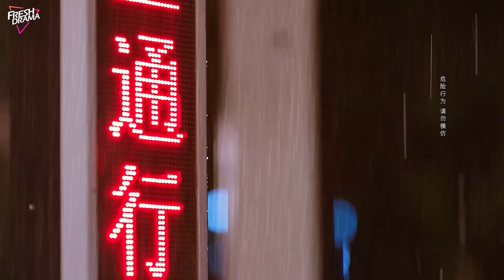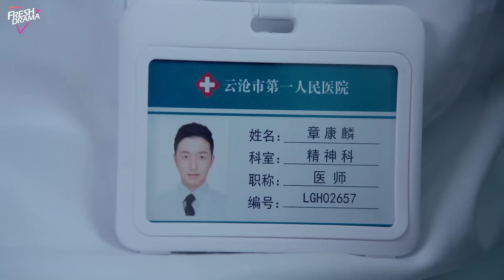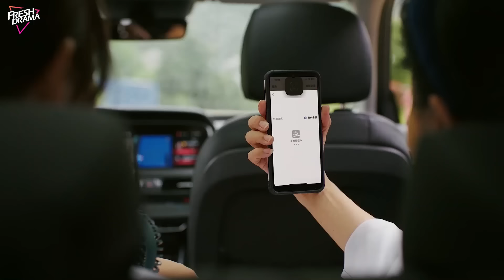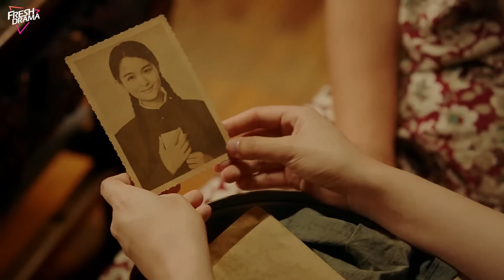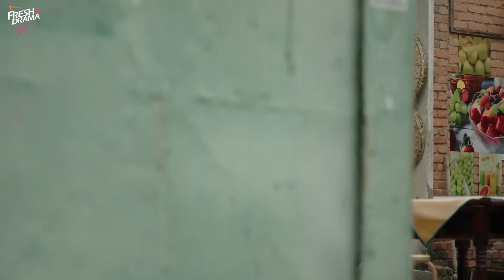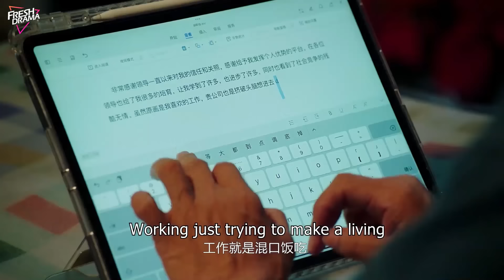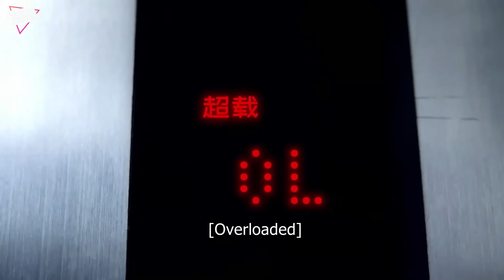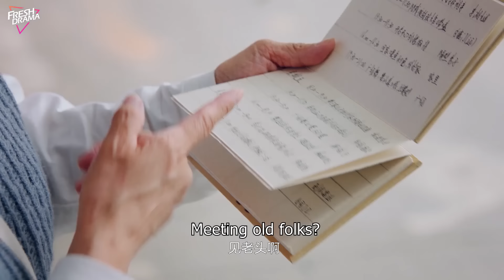FULL| Girl woke up after the car accident but didn't expect she had swapped souls with her grandma!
DRAMA NAME:Another Soul in Me